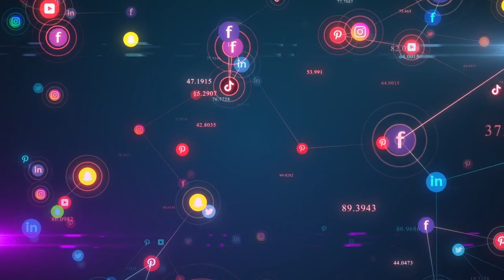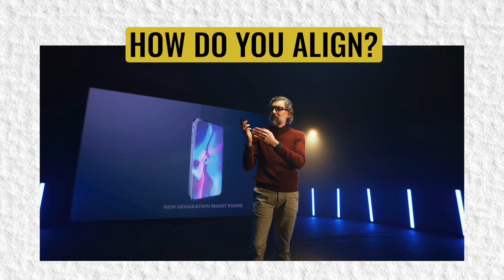Crafting Your Unique Brand: The Power of Storytelling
How can storytelling be used to create a memorable personal brand?

n this video, we dive into the fascinating world of personal branding and how storytelling can be your ultimate tool in creating a brand that sticks in the minds and hearts of your audience. Discover the  key points that will help you harness the power of storytelling to craft a memorable and authentic personal brand.